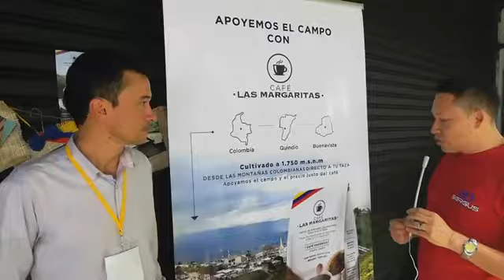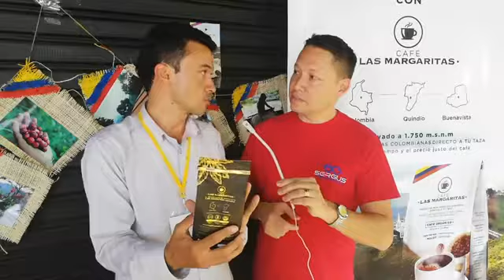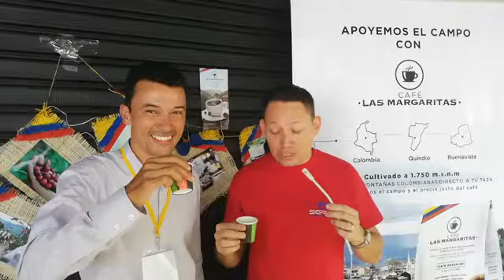Desde El Parque Cocina Al Aire Libre con Café Las Margaritas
Desde El Parque Cocina Al Aire Libre con Café Las Margaritas Cali CaliCo Cafe Coffe Cocina YoSoyVallunoyVos?